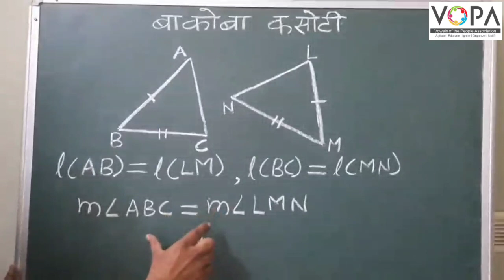8th | Maths | त्रिकोणांची एकरुपता | V3 | VSchool